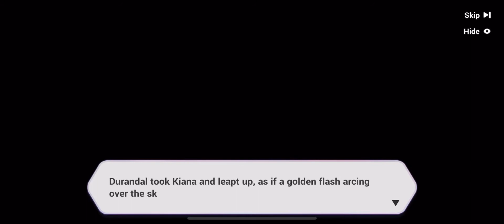Honkai Impact 3rd The Prodigal Girl Returns 005